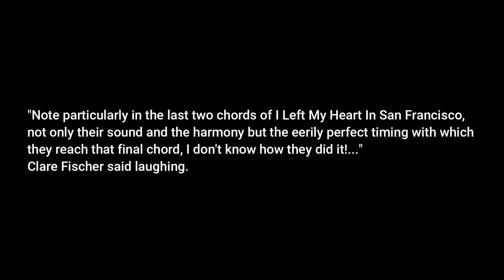The Singers Unlimited - I Left My Heart In San Francisco (German TV 1976)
The Singers Unlimited were a studio vocal group that did very, very few live appearances , almost non existing, people in Japan agreed to pay them fortunes to go there and perform live to no avail.
It is us their fans that we craved for years for a live performance or footage of any kind, so for me this is The Holy Grail as far I'm concerned.
Even though this is a lip sync performance and edited for TV, this is a treasure and a treat for me to witness their humanity, interaction and boundless talents, watching my man Len mocking the Drums, beholding my mentors Don Shelton & Gene Puerling in action and fall in love all over again with Bonnie!